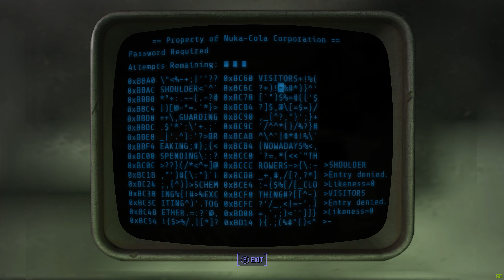ASMR: Fallout 4 - Nuka World DLC - Part 8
Hi! Welcome back to Fallout 4 - Nuka World DLC!

After a quick pit stop we head into the nuka bottling plant - what horrors await?